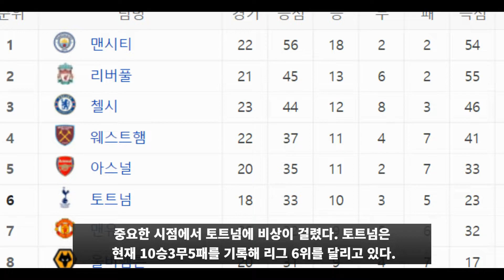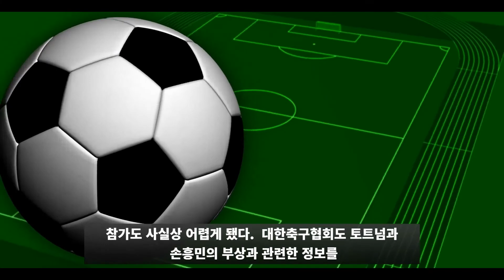토트넘 콘테 감독 "손흥민 현재 상황은..." 기자회견서 밝혀